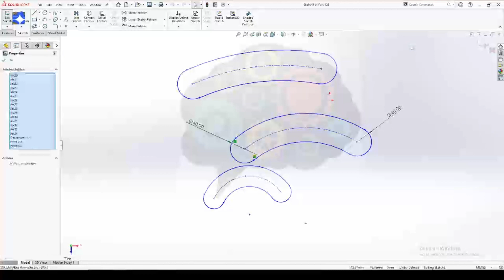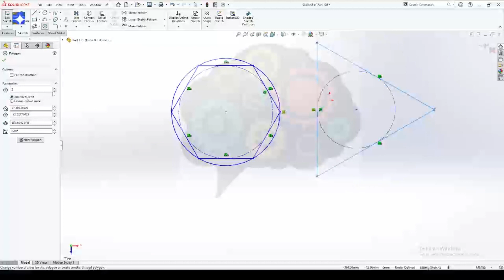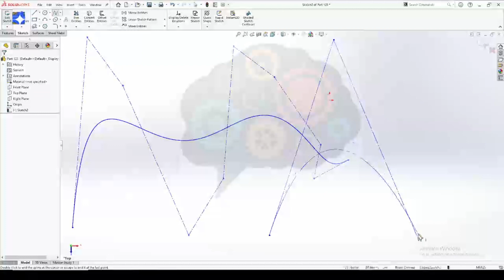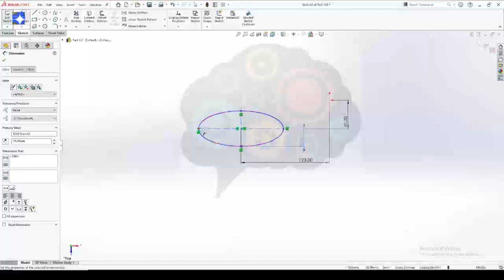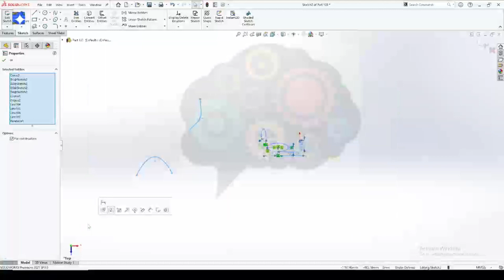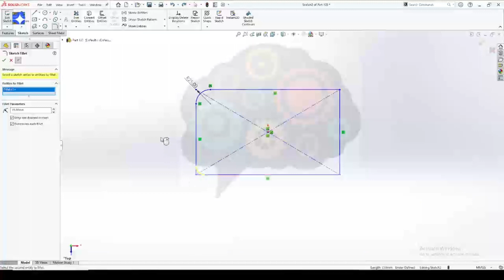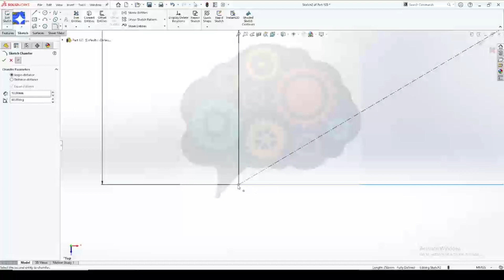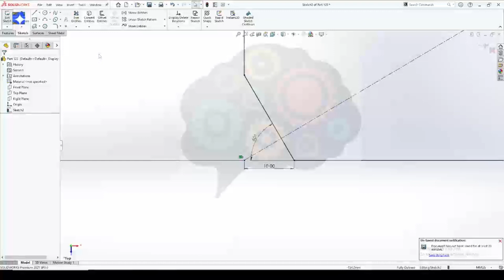Revolutionize Design Process with SolidWorks: Essentials | Creating Ellipse, Spline, Fillet, Chamfer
Welcome to Dynamic Coaching Centre, Revolutionize Design Process with SolidWorks: Essentials | Creating Ellipse, Spline, Fillet Chamfer

Learn how to revolutionize your design process with SolidWorks by mastering essential tools like creating ellipses, splines, and fillets/chamfers. Start designing more efficiently today!

Learn how to revolutionize your design process with the SolidWorks program! In this video, we'll teach you how to create ellipses, splines, and fillet chamfers, essential techniques for any SolidWorks user. Improve your design skills with our easy-to-follow tutorial.

Learn how to revolutionize your design process with SolidWorks Essentials! In this video, we'll show you how to use the tools for creating ellipses, splines, fillets, and chamfers in SolidWorks. Perfect for beginners and experienced users alike, this video will help take your design skills to the next level!